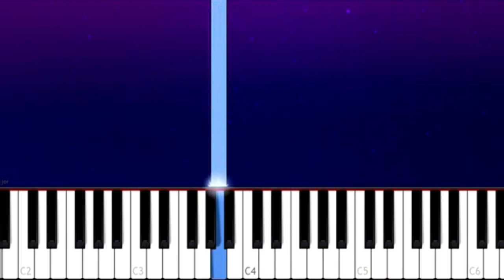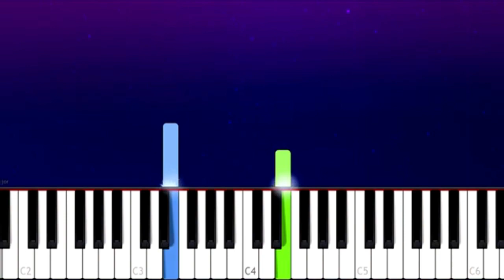Anson Seabra Welcome to Wonderland EASY PIANO TUTORIAL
Hi there, we aim to be the first to bring you new piano tutorials from your favourite artists.
About us:Piano TV  makes piano tutorials for everyone. Whether you're a beginner, intermediate or professional player, we have everything! Our channel features piano/Synthesia tutorials for themes from movies, video games, classical music, anime and much more! These vary in difficulty from easy to medium to hard. We also upload lots of piano memes! If you have a request, make sure to comment it below!